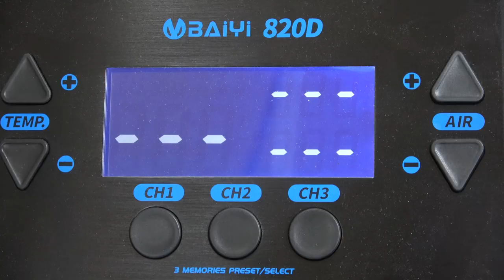How to reballing M1 CPU Chip, Jig with Stencil